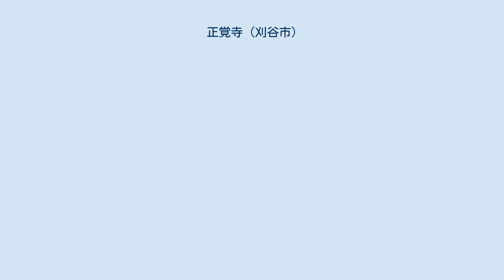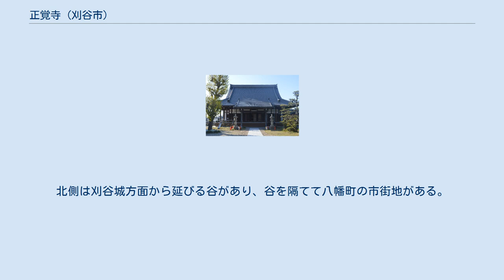正覚寺 (刈谷市)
正覚寺（しょうかくじ）は、愛知県刈谷市寺横町にある真宗大谷派の寺院である。
山号は大音山。
 境内 もとは重原荘の市場にあり、その頃は天台宗の寺院だったが、寛正元年（1460年）に浄土真宗に改宗した。
慶長6年（1601年）には東本願寺の教如から親鸞と顕如の絵像を下付された。
いつしか刈谷町に移り、その後刈谷藩主阿部家の菩提所である福泉坊（ふくせんぼう）が他所へ移ったことから、福泉坊があった現在地に正覚寺が移った。
なお、寺横町という地名の由来は、正覚寺ではなく福泉坊である。
寺横町は市原稲荷神社の祭礼で毎年「奴のねり」を披露しており、「奴のねり」は刈谷市指定無形民俗文化財に指定されている。
 刈谷町をはじめとする4カ村の宗門改めは、毎年4月に正覚寺で行われていた。
寛政2年（1790年）には刈谷藩主土井利制の寄進により、山門から寺横町までの参道が開けた。
 刈谷城の東側に位置し、南西の高台には椎の木屋敷が、さらにその先の高台には刈谷市立亀城小学校がある。
北側は刈谷城方面から延びる谷があり、谷を隔てて八幡町の市街地がある。
境内には刈谷出身の森家の墓があり、書誌学者の森銑三、その弟で童話作家の森三郎などが納められている。